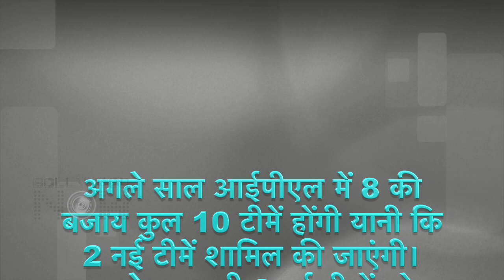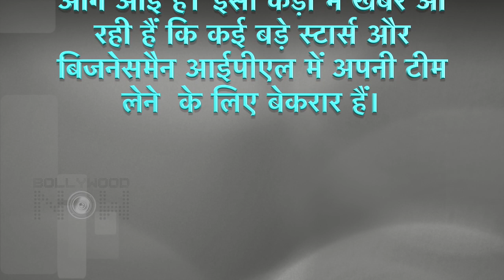Big News ! Deepika-Ranveer To Buy New IPL Team, Joins ShahRukh, Juhi In The Race | Details Revealed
Good News for Ranveer Deepika Fans, reports are that the lovely couple will soon buy an IPL team in the coming year. Have a look at the video to know more in detail.

Editor: Santosh Shedge